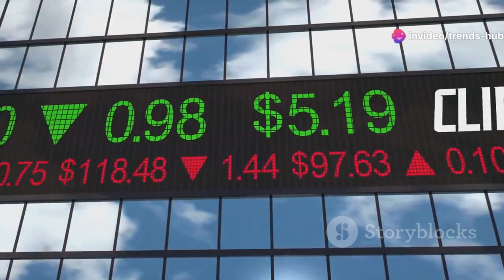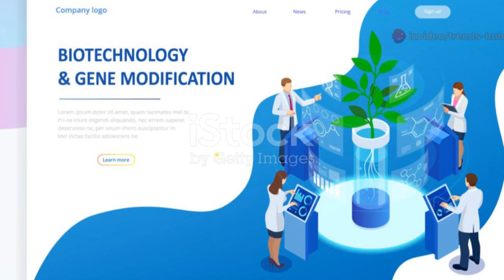Shocking Discovery in China Leaves Scientists Stunned and Alarmed!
Discover the monumental Great Green Wall project in this enlightening video! 🌳 We'll delve into the expanding Gobi Desert and the devastating effects of desertification on northern China. Learn how the Great Green Wall stands as a beacon of environmental restoration and human collaboration. 🌍 Community involvement, sustainable land management, and biodiversity are key to this initiative's success. See how local efforts and international cooperation are combating desertification, restoring ecosystems, and ensuring food security. The journey of the Gobi Guardian plant and the dedication of farmers and volunteers highlight the resilience and collective effort needed to sustain this green revolution.

OUTLINE:

00:00:00
00:01:10
00:01:56
00:03:07
00:04:35
00:05:51
00:07:02
00:07:45
00:08:55
00:09:55
00:11:41